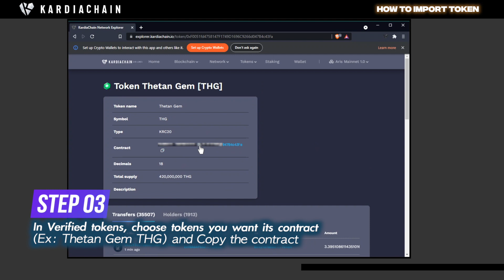KAI Tutorial 101: How to Import Token?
Welcome to the tutorial of KardiaChain network. We hope these videos will help you to have the best tutorial and use KardiaChain’s products to earn the best values and benefits in our journey together.